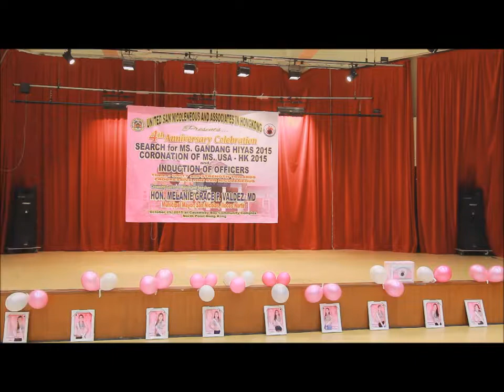Gandang hiyas (floral dress costume)